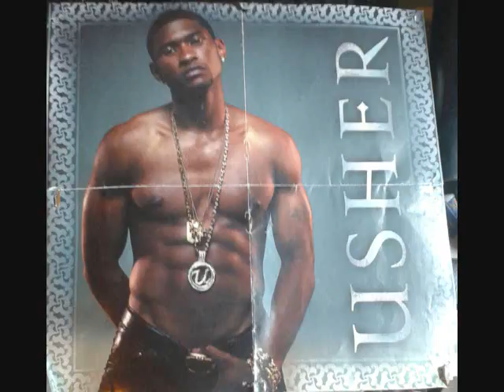Usher Truth Hurts